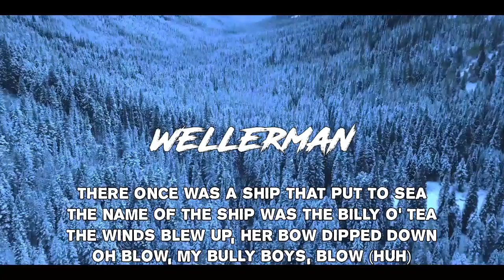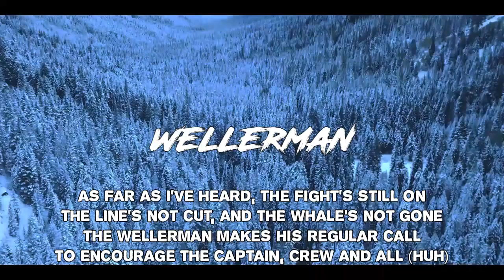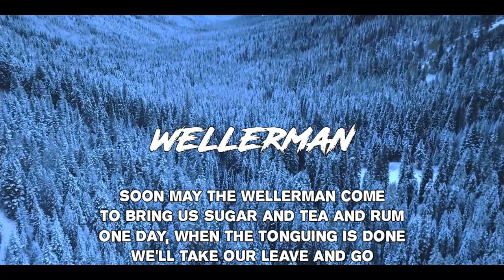Wellerman Rock Version Cover And Lyric. Lets gooo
Wellerman Rock Cover